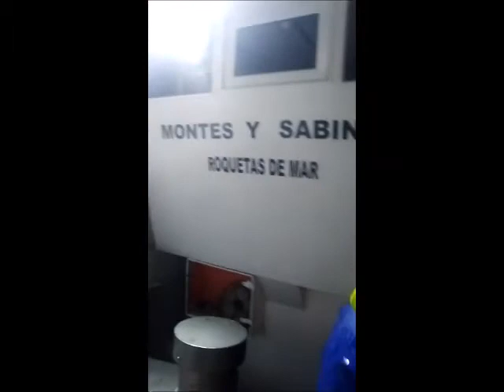Vamos al jurelelenene.....Montes y sabino xperience!